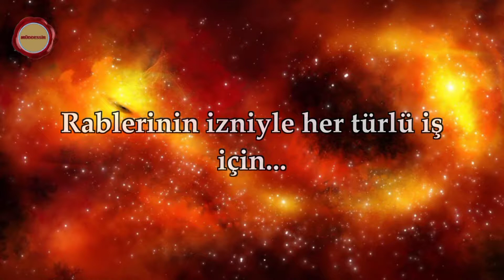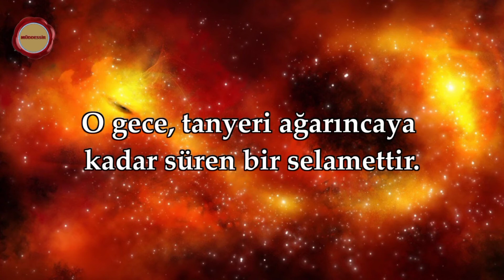KADİR SURESİ - KADİR GECESİNİN NE OLDUĞUNU BİLİR MİSİN? - 30 DEFA TEKRAR